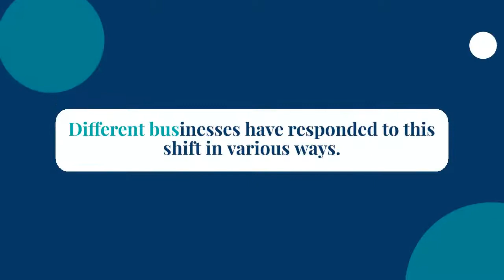Downsizing Is the New Normal for Businesses. What Does That Mean for Your IT System?.